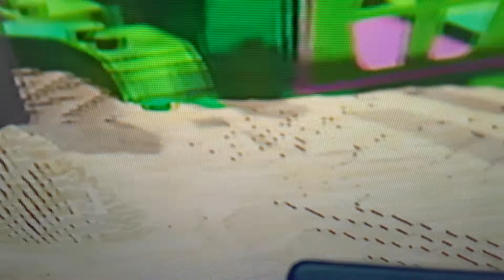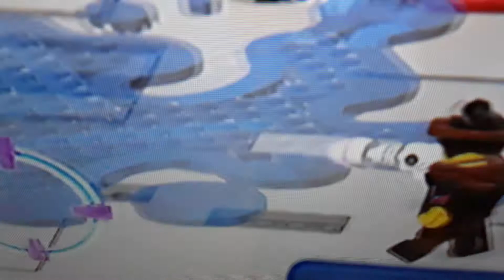Our first boss fight lego movie 2 the videogame part 4